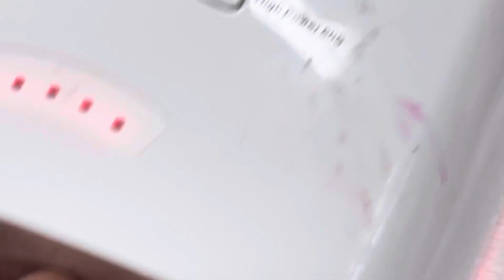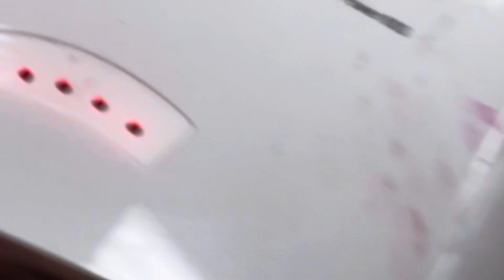Hawaii nail art design for Wedding/YouTube Amy Huynh